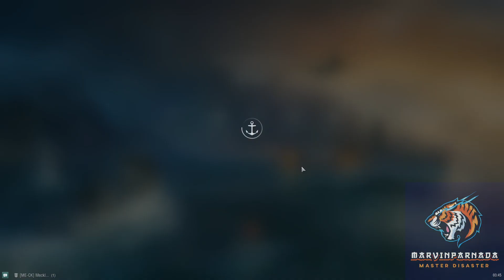Pommern's Powerful Defense Stuns In World Of Warships!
Welcome to the world of naval warfare with our latest video on the mighty Battleship, Pommern, in World of Warships. Join us as we delve into the professional tactics, strategies, and historical significance of this formidable vessel. Discover the true power and capabilities of the Pommern, and gain valuable insights from our expert team of naval enthusiasts. Whether you're a seasoned player or new to the game, this video is a must-watch for all battleship enthusiasts. Don't miss out on this professional analysis of the World of Warships Pommern battleship!

00:00 Introduction
05:00 The Panty Sniffer
10:00 The Child and The Pig
15:00 The Lustful Player
20:00 The Poison Of Stupid
25:00 The Suffering
30:00 The Rotten Flesh